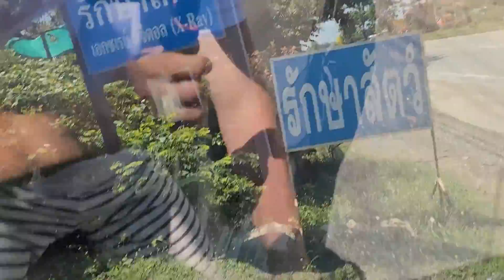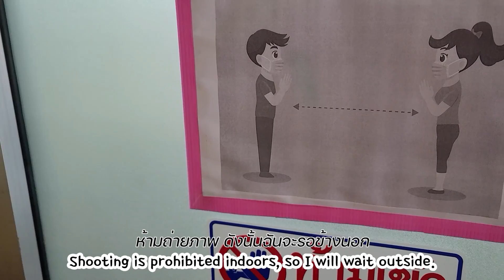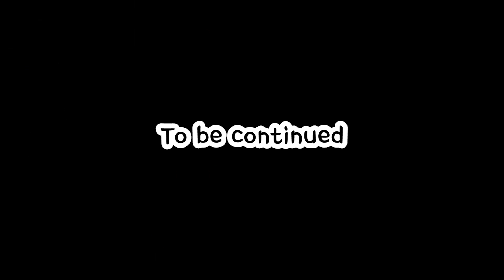(어미 고양이와 생이별한 아기고양이들! 다시 만났을 때 반응! 이제 아프지 말자). 슬기로운 치앙마이 전원생활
안녕하세요.
한국에서의 삶을 뒤로하고 꿈에 그리던 치앙마이로 돌아온 4억이 (알콩달콩 집사) 입니다.
이 곳 치앙마이에서 동물들과의 동행을 통해 일상의 즐거움과 힐링을 전해드리고자 합니다.
코로나로 인해 많은 것들이 제한적으로 변하게 된 지금 여러분들께 미약하나마 삶의 활력을 드리기위해 만들어진 채널입니다.
소통과 힐링의 창이 되었으면 하는 바램입니다.

감사합니다.